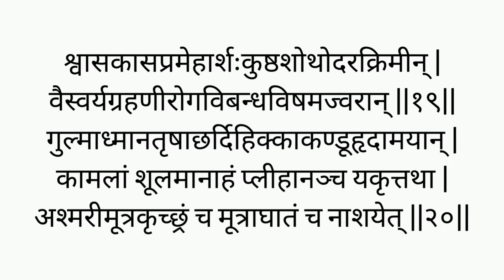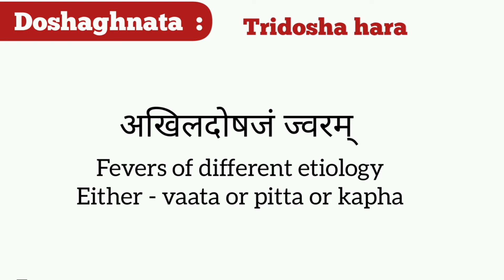Amrutottara kashaya- for inflammatory conditions . Dr. vishwanath Chatti